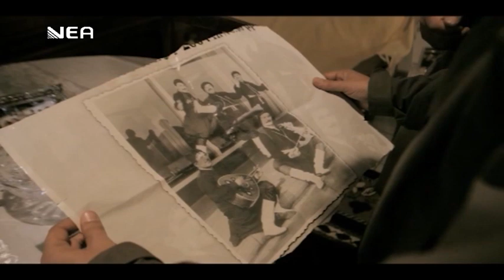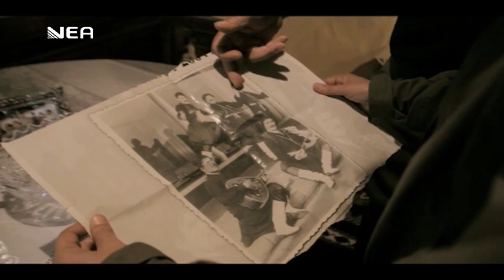Κρήτη μου - Αποκόρωνας